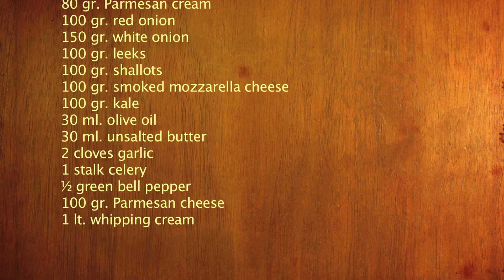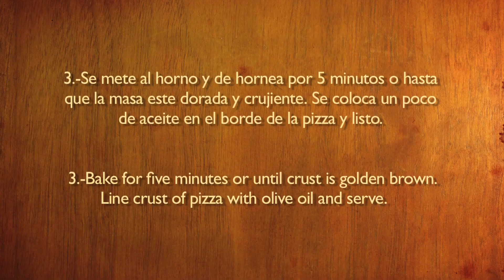Bar Esquina Kale Pizza Recipe -- Bar Esquina -- Cabo San Lucas, Los Cabos, Mexico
Bar Esquina, the on-site restaurant at the boutique Bahia Hotel & Beach Club in Cabo San Lucas is known for its international menu. Here executive chef Rogelio García shares his delicious recipe for kale pizza. // Rogelio García, el chef ejecutivo de Bar Esquina, comparte su receta "pizza kale".